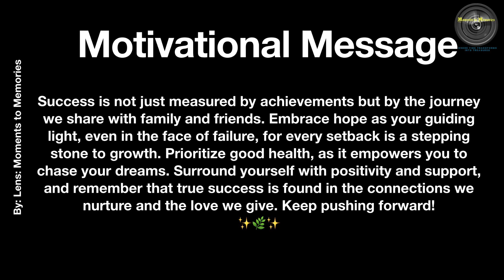Daily Motivation 29Oct24